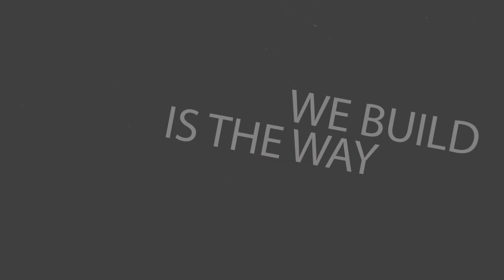Saint of the Day — Mary Major Basilica — August 5th